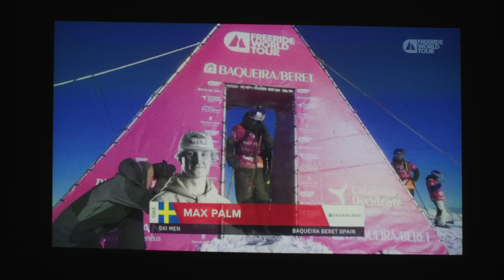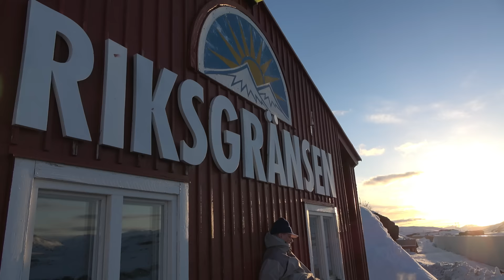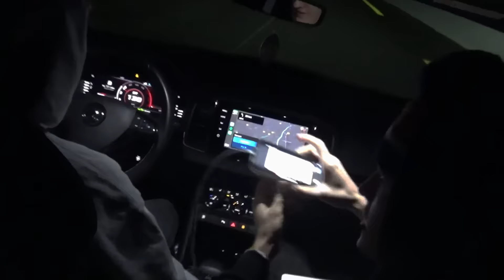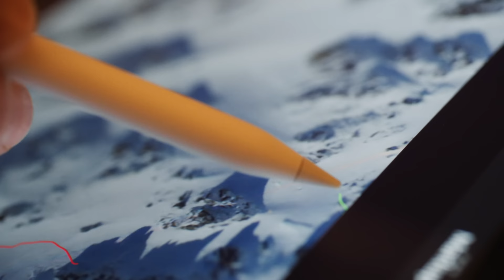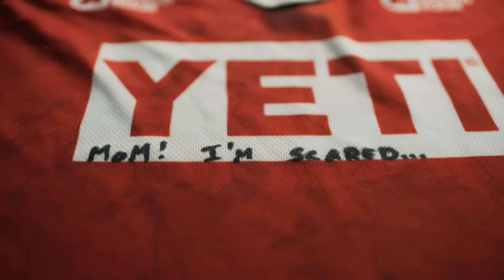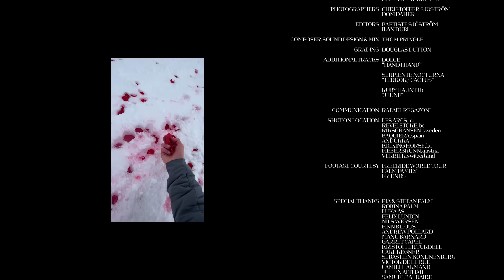REALIS⎟A portrait of Max Palm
"REALIS" is a captivating short documentary that chronicles the inspiring story of Max Palm, a 21-year-old professional skier competing on the Freeride World Tour. After a previous season cut short by a debilitating injury, Max returns with renewed determination and a burning desire to conquer the mountain once again.

The film captures Max's journey, drawing a metaphorical parallel between his growth as an athlete and the blossoming of a rose. As Max embarks on his new season, we witness his unwavering passion for skiing, tracing his steps from the very beginning when he first strapped on a pair of skis.

"REALIS" is an intimate portrait of Max Palm, capturing his growth, determination, and passion for skiing. This short documentary provides a powerful reminder of the human spirit's ability to overcome adversity and find beauty in the most challenging circumstances.

Credits :

Directed & Edited : Baptiste Sjöström
Co-Produced : Bug Visionaries
Featuring : Max Palm, Family & Friends
Additional Cinematography : Felix Raffaeli
Assistant Editor : Ilan Dubi
Graded : Douglas Dutton
Music score & Sound design : Thom Pringle
Photographers  Christoffer Sjöström & Dom Daher